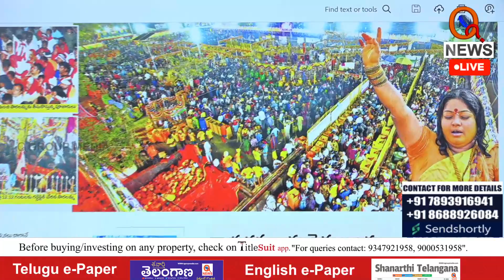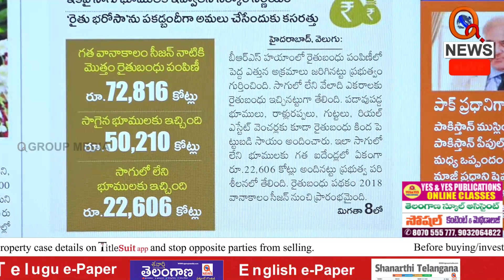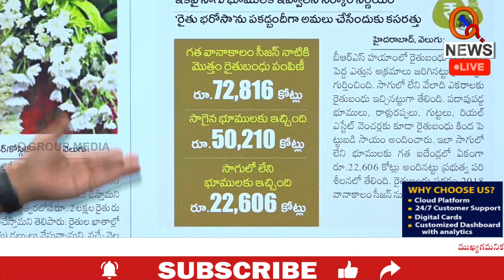రాళ్లకు, రప్పలకు రైతుబంధు.. ఇదా కేసీఆర్ నీ తెలివి Teenmarmallanna I Shanarthi Telangana e-paper